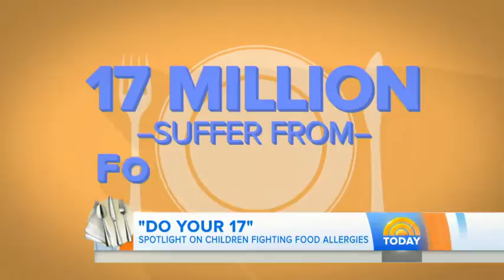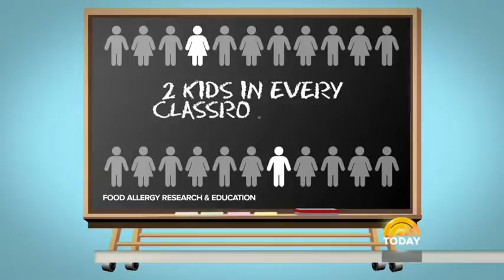Al Roker highlights effort to cure the allergy epidemic TODAY with EAT